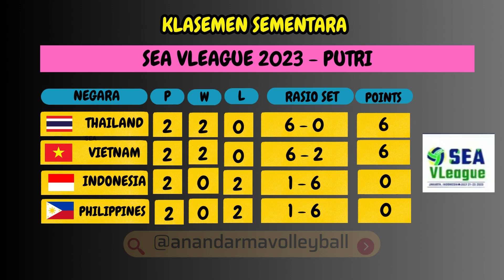HASIL PERTANDINGAN SEA VLEAGUE2023 PUTRI - THAILAND TERATAS - VIETNAM TEKUK INDONESIA